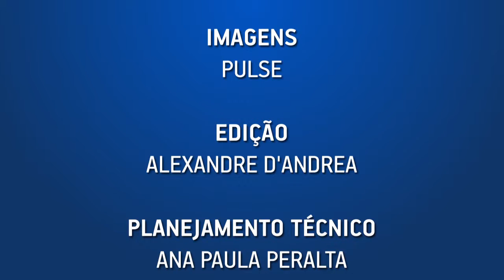DIA DO APOSENTADO EXPRESSA UMA VISÃO VITORIOSA DE ESTADO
Carlos Alberto de Paula, da SPPC, destaca a importância do Dia do Aposentado, que representa uma visão de Estado e uma conquista fundamental em termos de políticas públicas. Também alerta para o desafio de expansão da Previdência junto às novas gerações.